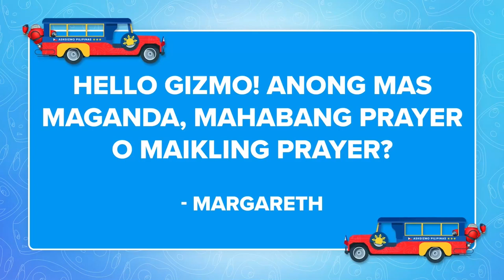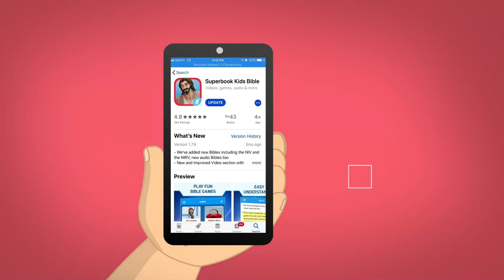Ano'ng Kind of Prayer ang Pinapakinggan ni Lord? | Ask Gizmo Pilipinas Recap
Mahaba o maikling prayer... ano ang mas pinapakinggan ni Lord? 🤔🙏🏼❓ Tanong mo rin ba 'yan? Listen to Gizmo's explanation below! 👇🏼